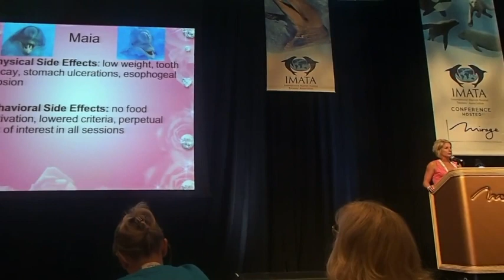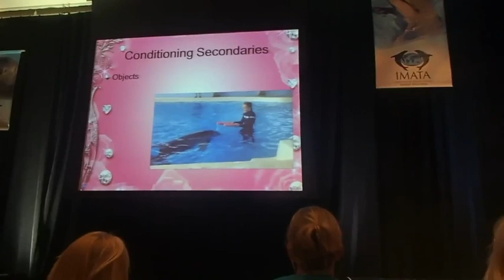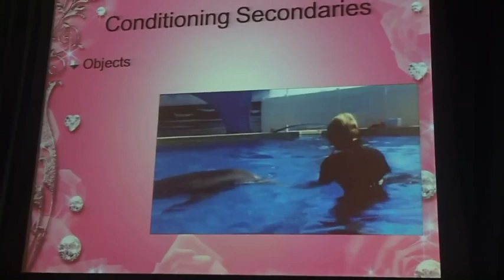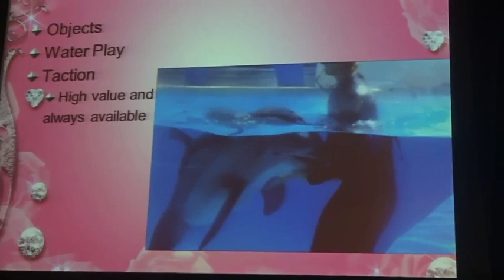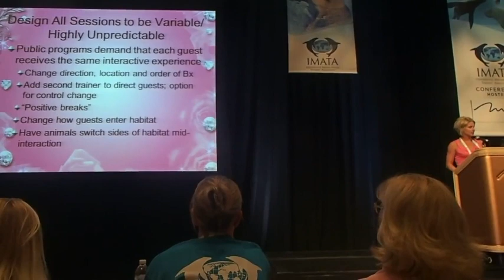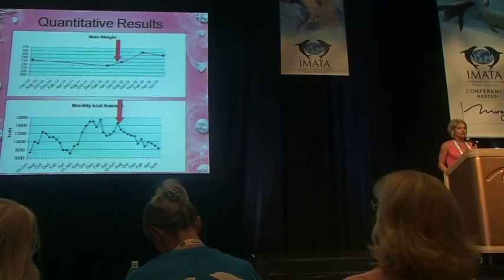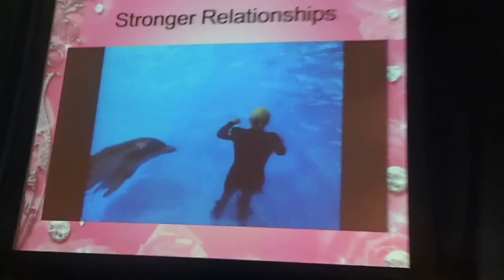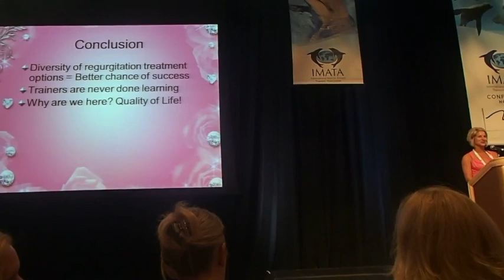Successful Treatment of Dolphin Regurgitation, IMATA 2013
Shifting to Second.
Successful treatment of Regurgitation  with Reinforcement Variety using secondary reinforcers, 41st Annual IMATA Conference, Las Vegas, Nevada
Sep. 2013
¨Kendall Creek presenting "Shifting to Second" , Kendall presents on how she and her team were able to successfully treat regurgitation with secondary reinforcement variety.¨

10 nov. 2014

Video cover image: Kendall Creek 2013.